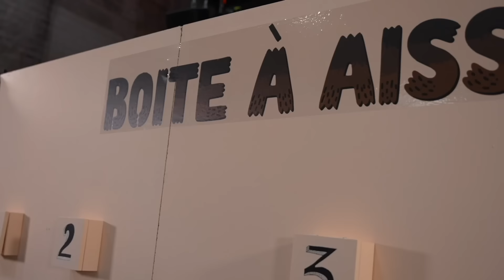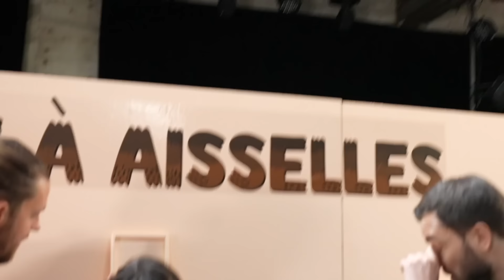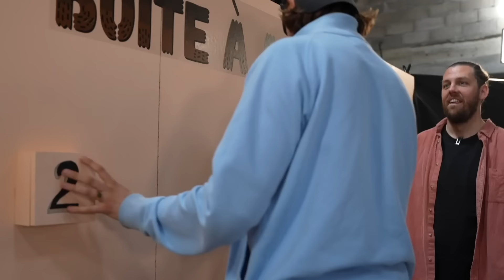Retrouver sa petite amie parmi 100 filles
Encore une vidéo qui ne peut créer que des embrouilles...
Utilisez le code CK3VEF2228D pour obtenir 20 parchemins d'invocation Premium et 1000 diamants ! N'oubliez pas non plus de participer aux événements de la nouvelle ère pour obtenir des héros gratuits et d'autres récompenses.

-Cadrage : Morgane Mariel / Salème Mehari / Mathieu Montconduit / Joffrey Rousseau
-Montage : Morgane Mariel / Salème Mehari / Mattéo Rousselle
-Chargées de production : Jordie Boillereau, Auriane Vanesse
-Assistants de Production : Dylan Rongier, Juliette Renevier et Anna Fritz

Cette vidéo contient une communication commerciale